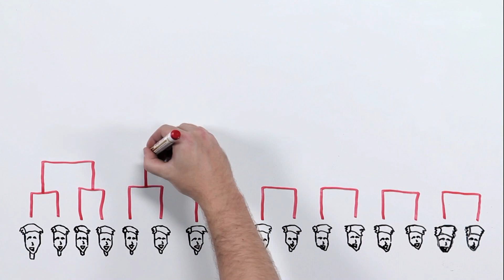The easy way to eurovolley2013 - English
It is easy to go to Denmark and be part of the historic Final Four Weekend in Copenhagen at the 2013 CEV Volleyball European Championship -- Men, Final Round.